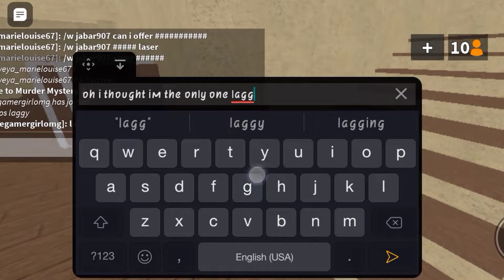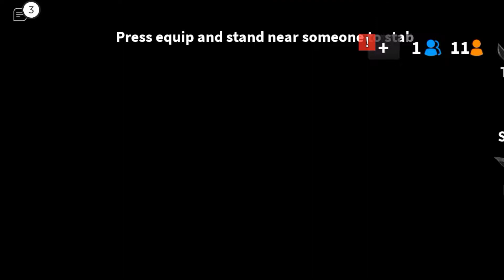MURDER MYSTERY GAMEPLAY #2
Hi guys so this video was supposed to be in Tuesday but didn't have time to upload it coz I'm so tired so yeah here ya go. This is my first murder victory on mobile.

ROBLOX is an online virtual playground and workshop, where kids of all ages can safely interact, create, have fun, and learn. It’s unique in that practically everything on ROBLOX is designed and constructed by members of the community. ROBLOX is designed for 8 to 18 year old, but it is open to people of all ages. Each player starts by choosing an avatar and giving it an identity. They can then explore ROBLOX — interacting with others by chatting, playing games, or collaborating on creative projects. Each player is also given their own piece of undeveloped real estate along with a virtual toolbox with which to design and build anything — be it a navigable skyscraper, a working helicopter, a giant pinball machine, a multiplayer “Capture the Flag” game or some other, yet-to-be-dreamed-up creation. There is no cost for this first plot of virtual land. By participating and by building cool stuff, ROBLOX members can earn specialty badges as well as ROBLOX dollars (“Robux”). In turn, they can shop the online catalog to purchase avatar clothing and accessories as well as premium building materials, interactive components, and working mechanisms. Roblox is a global platform where millions of people gather together every day to imagine, create, and share experiences with each other in immersive, user-generated 3D worlds. The types of gameplay on Roblox are just as limitless as the imagination of the creators themselves. What is Roblox? Roblox is a global platform where millions of people gather together every day to imagine, create, and share experiences with each other in immersive, user-generated 3D worlds. The types of gameplay on Roblox are just as limitless as the imagination of the creators themselves.